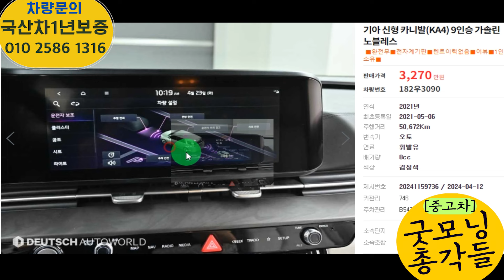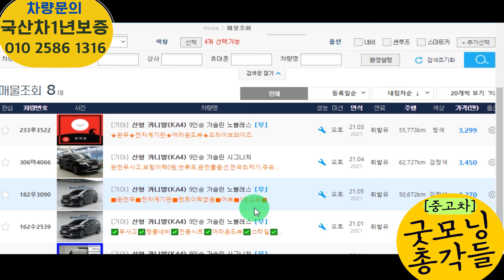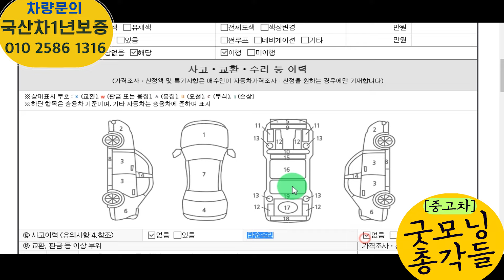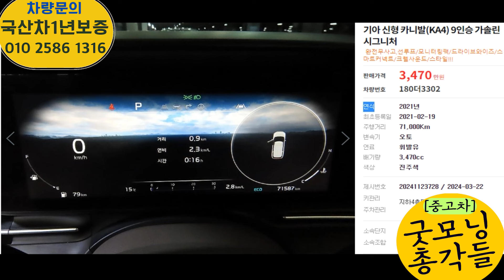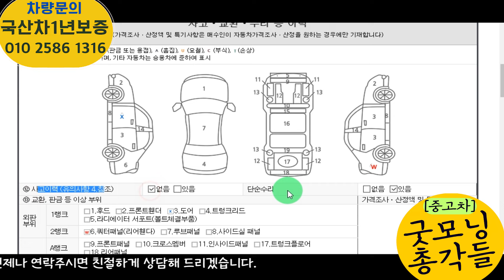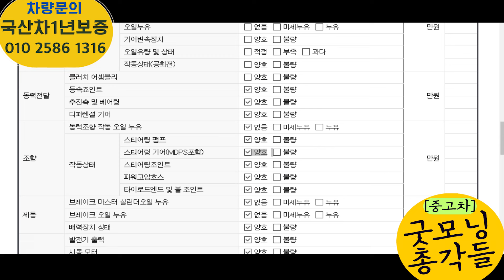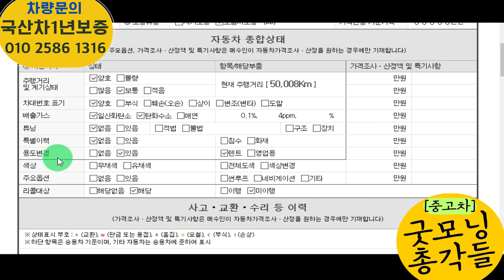신형카니발 9인승 휘발유 중고차!~ 감가무려 00%된 차량!~